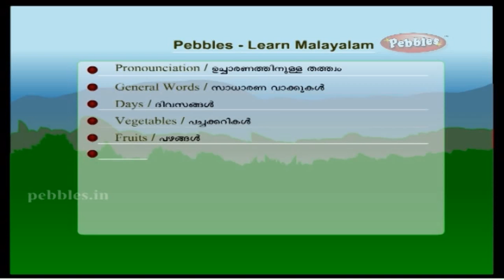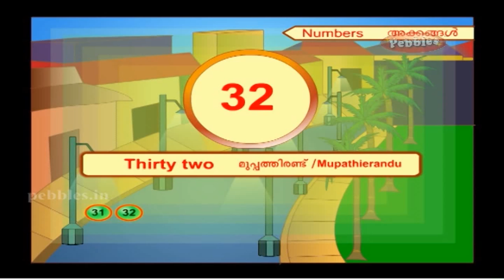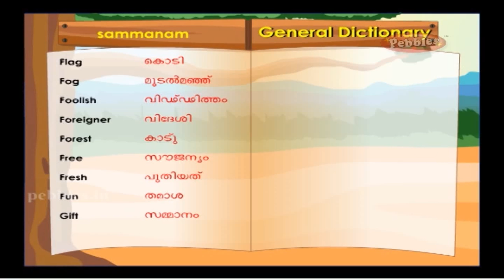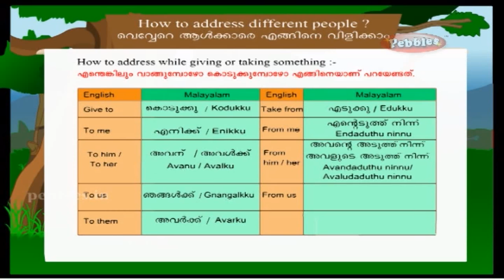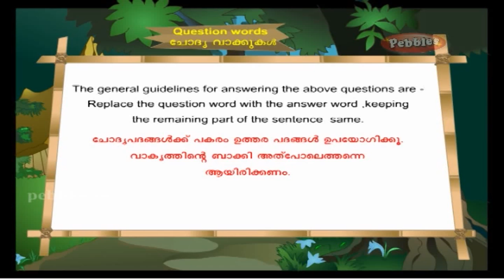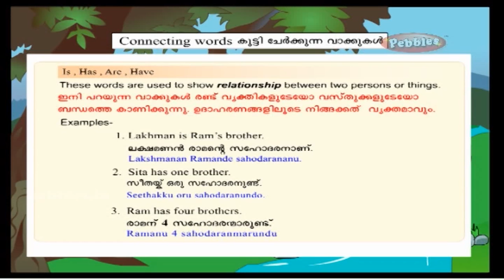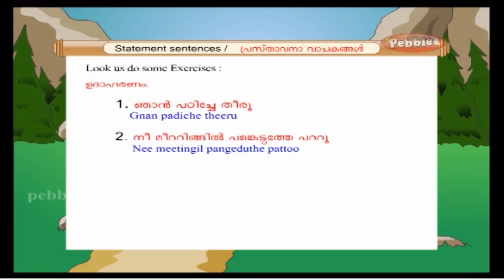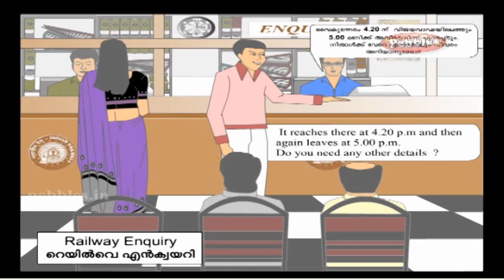Learn Malayalam Through English | Language Learning for kids | Kids Educational Videos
Watch Latest Kids Songs .

Pebbles presents “Learn to SPEAK Malayalam Through' English” It is an excellent teaching program divided into interesting learning modules that are easy to understand and suitable for people willing to learn Hindi on their own.

Learn Malayalam Through English

1) Pronunciation
2) General Words
3) Days
4) Vegetables
5) Fruits
6) Lessons
7) Colours
8) Numbers
9) Parts for the body
10) General Dictionary